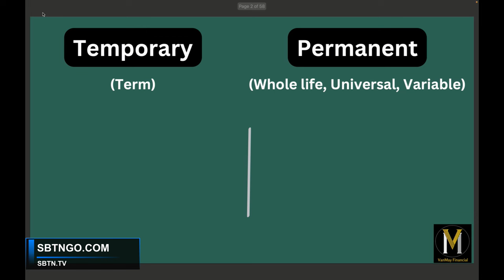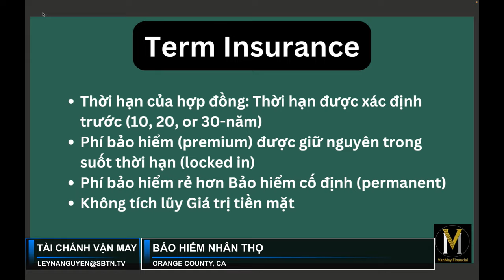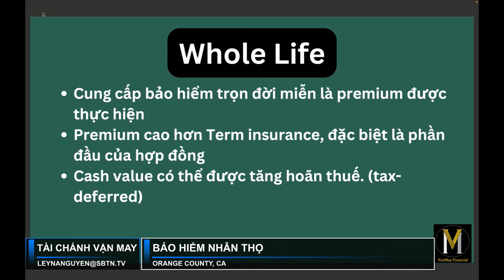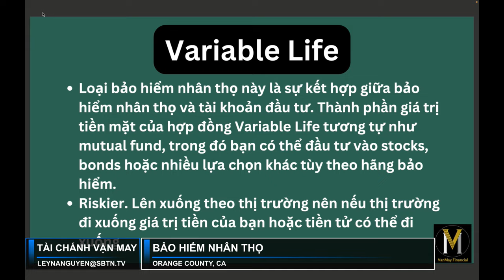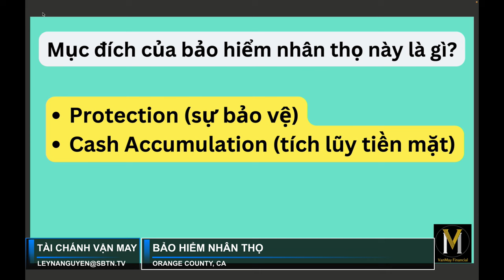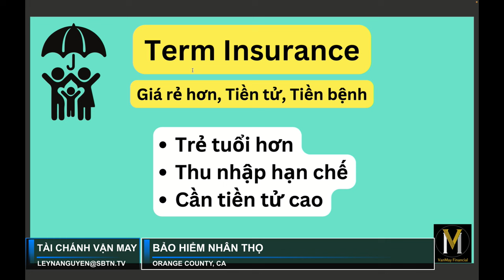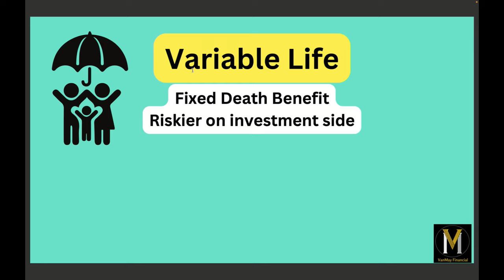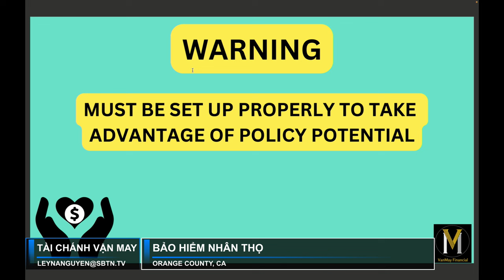Tài Chánh Vận May với Leyna Nguyễn | Episode 3: Bảo Hiểm Nhân Thọ